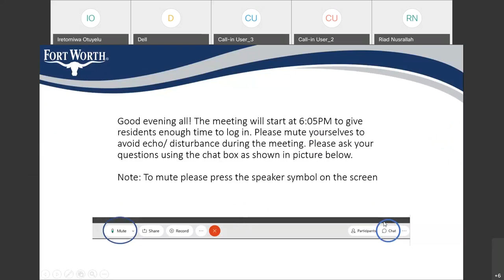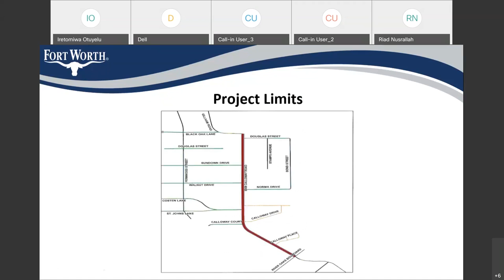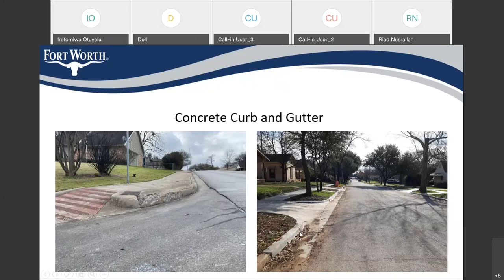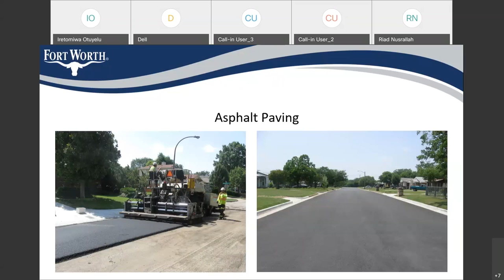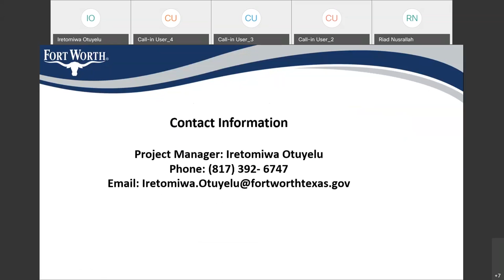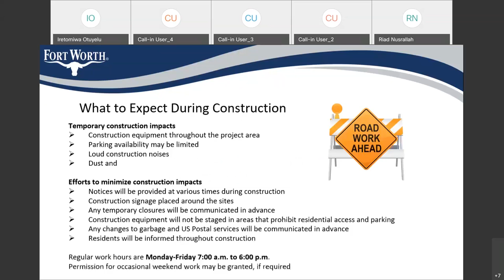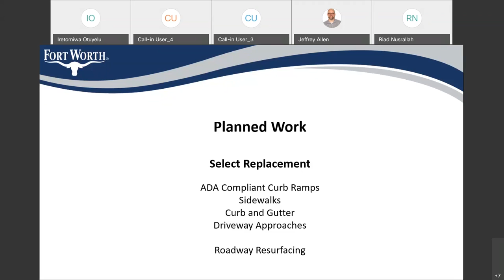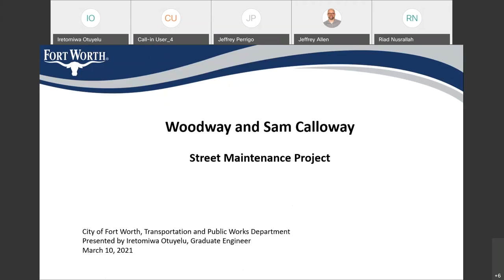Community Meeting for Woodway and Sam Calloway Street Resurfacing